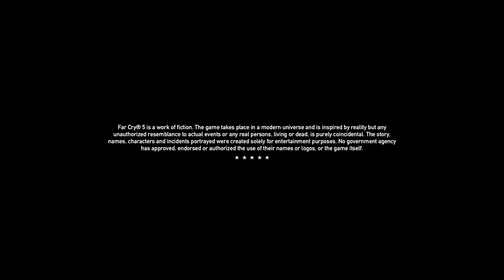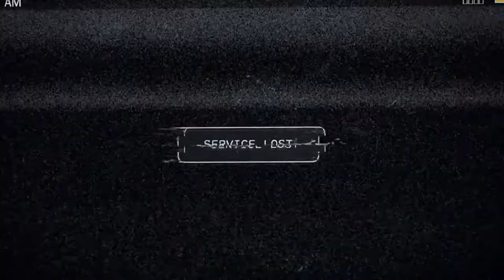Freedom of Religion GONE WILD!!! - Far Cry 5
I may disagree with them shooting at me, but I will fight for their right to shoot at me.